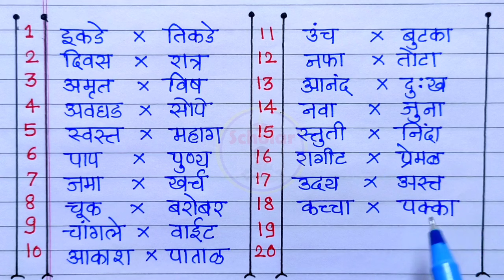20 विरुद्धार्थी शब्द |विरुद्धार्थी शब्द मराठी |20 virudharthi shabd marathi |opposite wordsinmarathi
20 विरुद्धार्थी शब्द |विरुद्धार्थी शब्द मराठी |20 virudharthi shabd marathi |opposite wordsinmarathi

20 virudharthi shabd
20 virudharthi shabd in marathi
virudharthi shabd
virudharthi shabd 20
virudharthi shabd  marathi
virudharthi shabd liha
virudharthi shabd  20 dakhava
virudharthi shabd 20 marathi
opposite words in marathi
opposite words in marathi  100
opposite words in marathi  50
opposite words in marathi  meaning
opposite words in marathi  for class 3
opposite words in marathi  arth
opposite words मराठी
opposite words marathi madhe
10 opposite words in marathi
20 opposite words in marathi
विरुद्धार्थी शब्द
विरुद्धार्थी शब्द मराठी
विरुद्धार्थी शब्द 50
विरुद्धार्थी शब्द 100
विरुद्धार्थी शब्द मराठी 100
विरुद्धार्थी शब्द 50 मराठी
विरुद्धार्थी शब्द मराठी 20
विरुद्धार्थी शब्द 20 मराठी
विरुद्धार्थी शब्द 20 दाखवा
विरुद्धार्थी शब्द 10
विरुद्धार्थी शब्द दाखवा  10
10विरुद्धार्थी शब्द मराठी
20विरुद्धार्थी शब्द मराठी